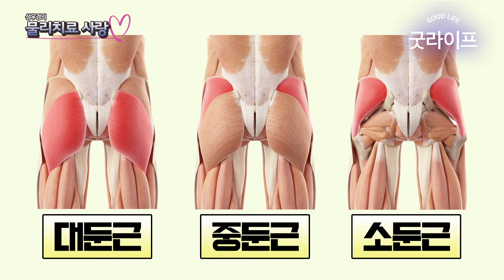‘좌골 신경통’ 극복하는 골반 주변 근육 스트레칭 방법 4가지 - 성우경의 물리치료 사랑 #11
요즘은 감기 환자보다 허리 통증 환자가 더 많다고 하는데요
그동안 허리가 아프다고 해서 허리 근육만 강화하고 스트레칭하지 않으셨나요?
걸을 때마다 다리까지 저리는 ‘좌골 신경통’ 있다면 이 운동 따라 해 보세요

물리치료사 성우경 팀장이 알려주는 ‘좌골 신경통에 좋은 골반 스트레칭 4가지’
이 영상 참고하시고 오늘도 화이팅 하세요!

성우경의 물리치료 사랑 (매주 수요일 오전 7시 업로드)

-성우경 물리치료사
강남YK병원 재활치료센터 팀장